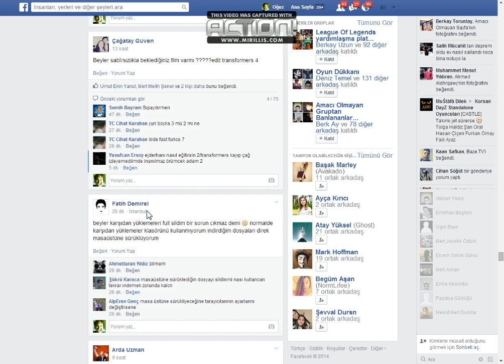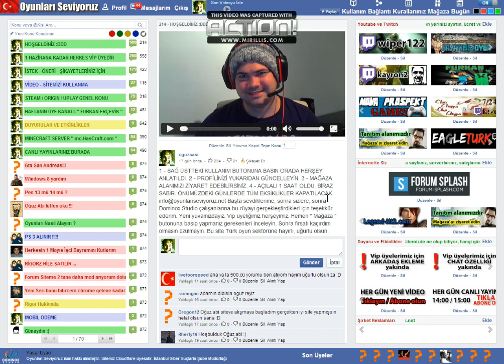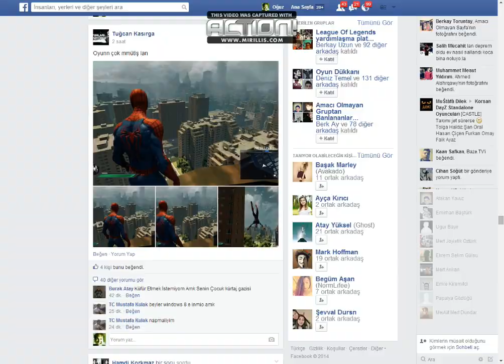AKBABALARA EN BÜYÜK CEVAP 1 HAFTA SONRA :D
Sırtımızdan geçinip 1 yıl yavşak yavşak yanaşıp kıçımızı yalayanlara, bizim üzerimizden prim yapıp gemiyi terk edip arkamızdan konuşup bizi sırtımızdan vuran o 1, 2 ergene en bomba cevabı 1 hafta sonra vereceğiz. O zamana kadar SABIR. El mi yaman, bey mi yaman o zaman anlaşılacak :D